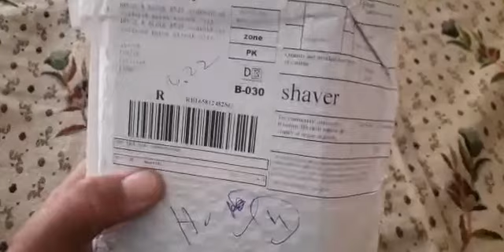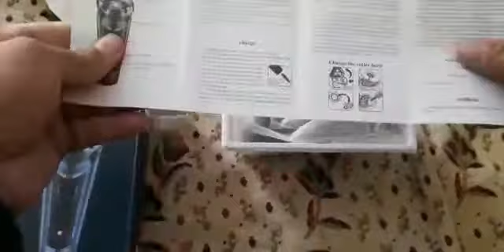AliExpress Import Shaver Unboxing Live Attocksharif